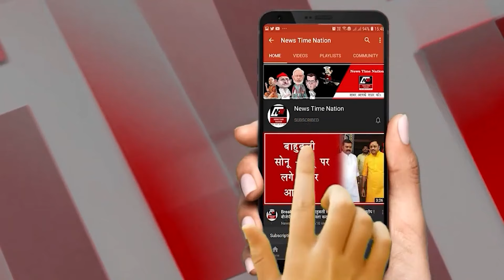अमेठी मे स्मृति ईरानी से नाराजगी ने के एल शर्मा को जिताया ! | News Time Nation